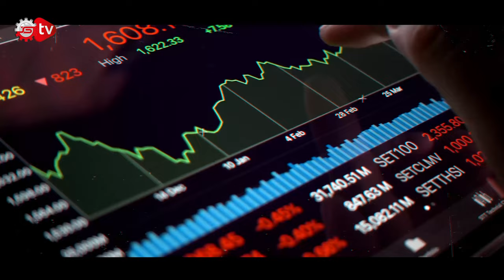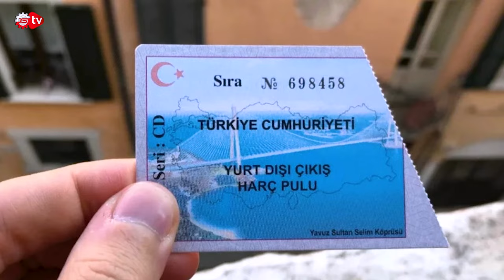Savunma Sanayiide Yerli Çip Dönemi | Haftanın Raporu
Haftanın Raporu’nda Yaşanan Gelişmeler: YERLİ ÇİP DÖNEMİ BAŞLIYOR, ENDONEZYA BAYKAR DEDİ, İŞTE TÜRK İNSANI, DEDİRTTİ, ÜÇÜNCÜ DÜNYA SAVAŞINA MI HAZIRLANIYOR?, BU FİYATA YAŞAMAK ZOR, YURTDIŞI HARCINA YENİ ZAM.